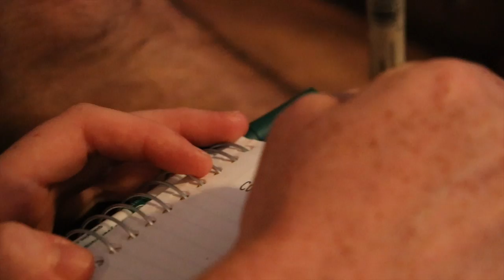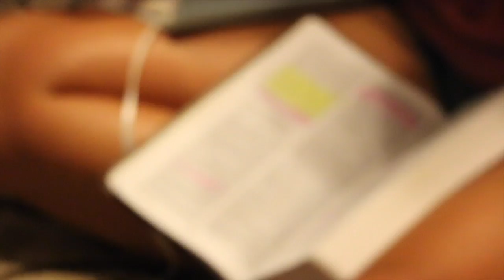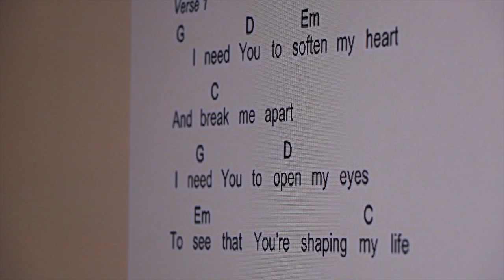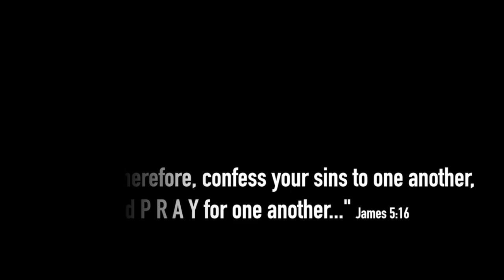College Small Group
A summer full of glorifying Jesus Christ and getting to know Him on a deeper and personal level.

Filmed on Canon EOS Rebel T6S.